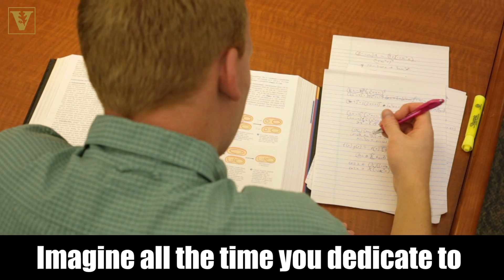The Human Advantage: A New Understanding of How Our Brain Became Remarkable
“People need to drop the idea that the human brain is exceptional,” said Vanderbilt University neuroscientist Suzana Herculano-Houzel. “Our brain is basically a primate brain. Because it is the largest primate brain, it does have one distinctive feature: It has the highest number of cortical neurons of any primate. Humans have 16 billion compared with 9 billion in gorillas and orangutans and six-to-seven billion in chimpanzees. It is remarkable, but it is not exceptional.”

In her popular science book The Human Advantage: A New Understanding of How Our Brain Became Remarkable (MIT Press: March 2016), Herculano-Houzel explains how human brains grew so large, even larger than the brains of gorillas and orangutans, whose bodies are larger than ours. Her answer is surprisingly simple. It is the invention of cooking.

“Our big brains are very costly. They use 25 percent of all the energy the body needs each day,” Herculano-Houzel said. “Cooking allowed us to overcome an energetic barrier that restricts the size of the brains of other primates.”

Take the case of the gorilla. It must spend at least eight hours per day foraging and eating to support its body and brain. The human brain is three times larger than that of the gorilla. If a gorilla had a brain the size of a human, it would have to spend an additional one and a half hours a day finding food. So there simply aren’t enough hours in the day for the gorilla to support a bigger brain. Likewise, if humans ate like any other primate, we would have to spend nine and a half hours per day eating – every single day.

That’s where cooking comes in. “By cooking, I mean cutting, dicing, smashing –all types of food preparation,” Herculano-Houzel said.
“Take a single carrot. If you eat it raw, it will take 10 to 15 minutes of vigorous chewing and your digestive system will only capture about one third of the calories. But, if you cut the carrot up and cook it for a few minutes, it takes only a few minutes to consume and your body gets 100 percent of the calories.”

The origin of cooking, as Herculano-Houzel defines it, dates back about 2.5 million years ago with the development of the first stone tools. Among other things, these stone tools were man’s first food processors, allowing our ancestors to slice and dice and mash their food. Evidence for the controlled use of fire appears about 400,000 years ago.

“Those early tool makers had brains about the same size as gorillas. But, beginning about 1.8 million years ago, the brains of our ancestors began growing steadily, tripling in size over the next 1.5 million years,” said Herculano-Houzel.

“It’s amazing that something we now take for granted, cooking, was such a transformational technology which gave us the big brains that have made us the only species to study ourselves and to generate knowledge that transcends what was observed firsthand; to tamper with itself, fixing imperfections with the likes of glasses, implants and surgery and thus changing the odds of natural selection; and to modify its environment so extensively (for better and for worse), extending its habitat to improbable locations.”